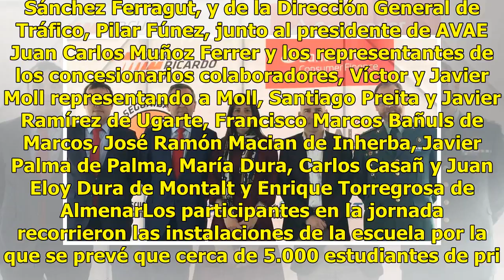El Circuit Ricardo Tormo se une al Programa Vial Fun